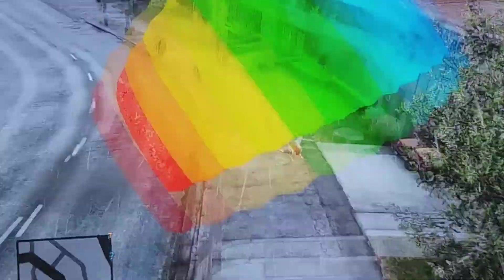GTA 5 VİNÇ'TEN PARAŞÜTLE ATLAMA